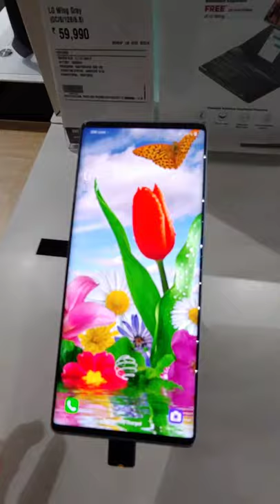LG Wing & LG Velvet Overview !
I was in a hurry , literally forgot that wing had dual displays 😅